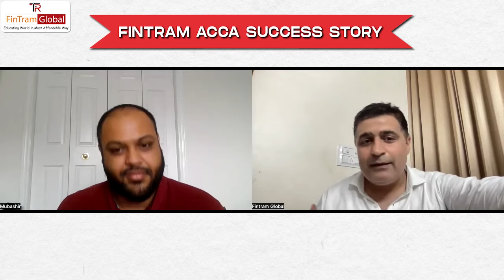ACCA Success Story: Interview with MIR Mubashir | ACCA Journey & Global Scope of ACCA | ACCA Classes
🌟Come on a journey with us as we explore the inspiring story of MIR Mubashir, a proud Fintramer and ACCA member who moved from India to Canada and found incredible success in the accounting and finance field. In this video, Mubashir opens up about his personal experiences, the obstacles he faced, and the key moments that shaped his career. Find out how the global ACCA qualification played a vital role in his professional development and gave him opportunities abroad.

Are you starting your ACCA journey or thinking about exploring global job prospects? Mubashir's story shows us how dedication and an ACCA qualification can open up incredible opportunities. Don't skip this heartwarming account that proves ACCA can change lives and lead to professional success. Let Mubashir inspire you to be the next successful proud  Fintramer! 😊🌟

🚨In this video, we'll cover:
00:00  Introduction
04:46  How did you decide that you want to do ACCA
06:05  How Many Exams You Have to Give
09:11 Which Is the Most Toughest Exam
10:56 What Fintram Offers
13:10 Myths About ACCA
16:49 What is one piece of advice That You would Give to students Who are Pursuing ACCA
19:32 Fintram Content for Students
22:25 Give One Advice To students Which they should not do
24:27 Revision Boot Camp
27:50 One Word About Fintram